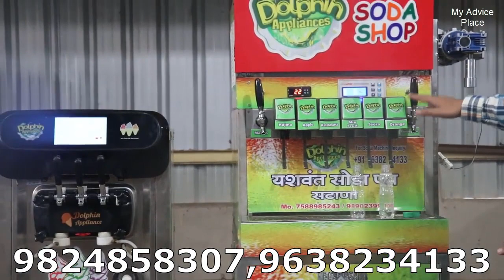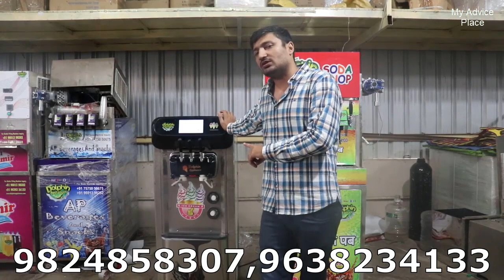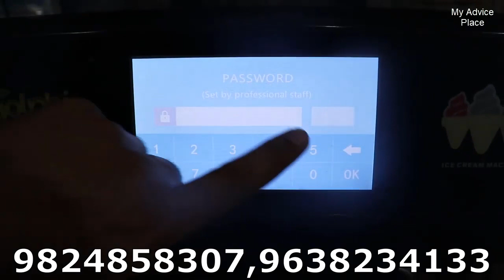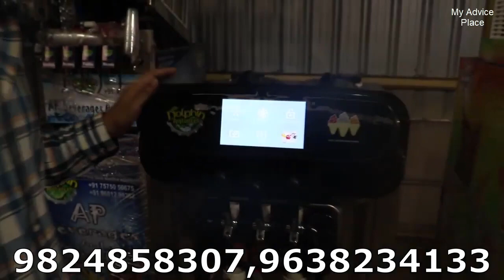पैसों की नदियाँ बहा देगी ये बिजनेस ❤️😜BEST BUSINESS IDEAS IN INDIA | LOW INVESTMENT BUSINESS IDEAS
दोस्तों नमस्कार,
आज के इस वीडियो में हम एक ऐसे बिजनेस के बारे में जानेंगे जो कम लागत में शुरू होकर बहुत ही अच्छी कमाई करके देती है।